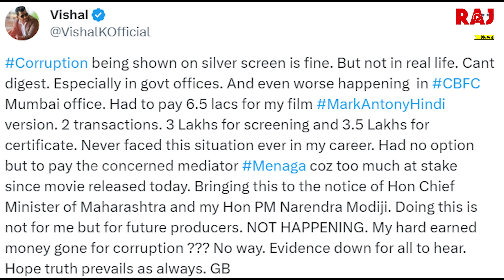மார்க் ஆண்டனி படத்திற்காக லஞ்சம் கொடுக்கப்பட்டது உண்மைதானா..? அதிர்ச்சி வீடியோவை வெளியிட்ட விஷால்..!